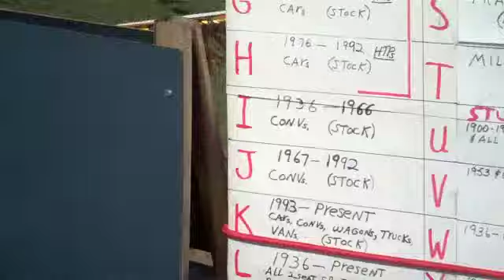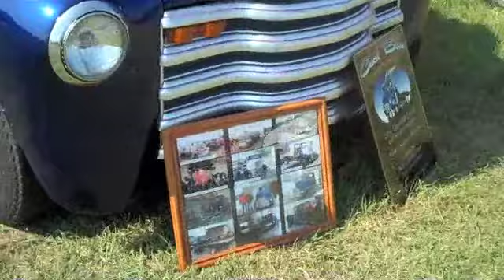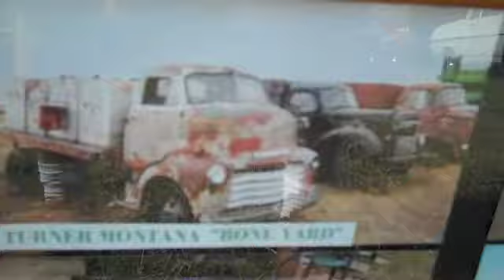Badger Wheels Car Show, Sunday, June 10, 2012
The Badger Wheels Car Show was held Sunday, June 10, 2012, at the Washburn County Fairgrounds in Spooner, Wisconsin.